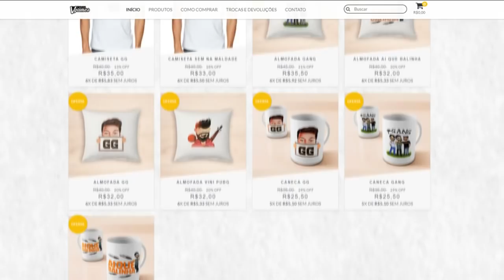EU TO MATANDO MUITO! Fortnite: Battle Royale ft Gelli Clash e Playhard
mais uma vitória pra vocês no fortnite battle royale com gelli clash e playhard. matei demais!